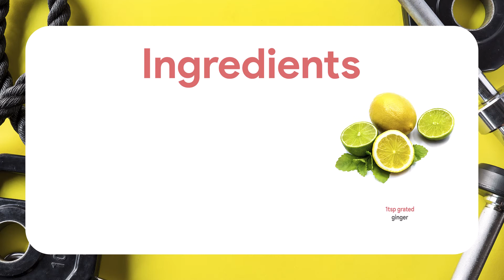Inbetween Workout Drinks DIY Final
محتارة إيش تشربين خلال التمرين في الجيم!
إليكِ هذا المشروب اللي تقدري تسويه بالبيت وتشربيه بين التمارين!
وإذا كنتِ تريدين خطة تغذية مصممة لكِ خصيصًا زورينا في عيادة التغذية